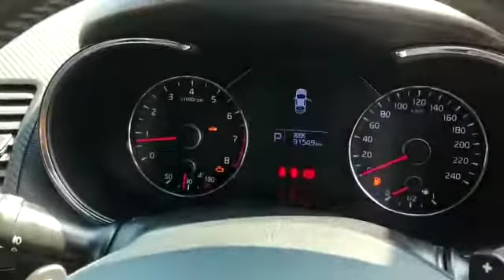2014 Kia Cerato 1.6 (A) - JQB8159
For detail and price about this vehicle, please click:
Untuk maklumat dan harga kereta ini, sila tekan: